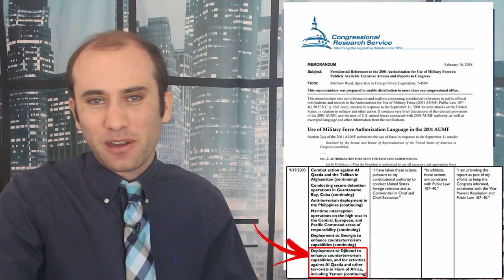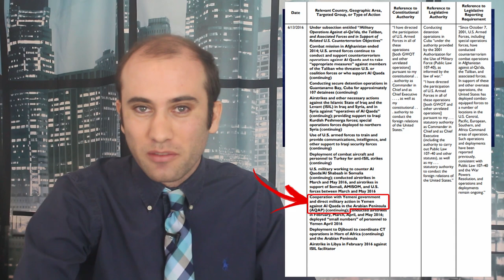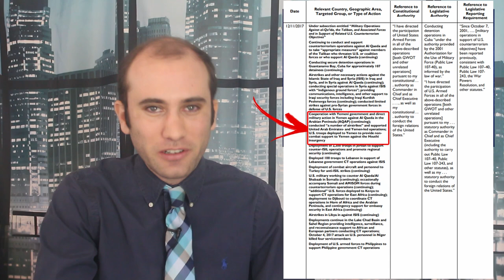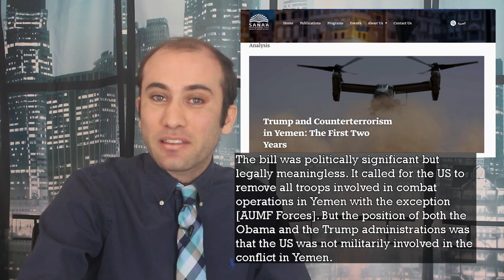The Yemen Conflict, Explained; How America Got Here and How We Plan to Leave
In 2001 congress passed the Authorization for Use of Military Force (AUMF). This authorization allowed US forces to enter Yemen and fight Al Qaeda in the country. In 2014, Yemen fell into Civil War, leading America to separately support a Saudi led air campaign against the Iran backed Houthis. Here is exactly how America got multiple tentacles into Yemeni Politics and how we’re trying to leave.